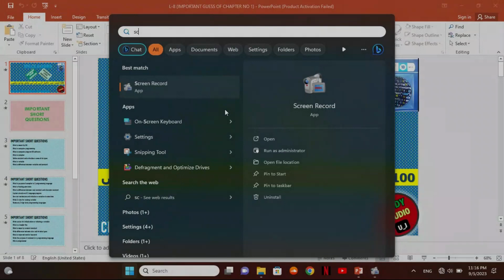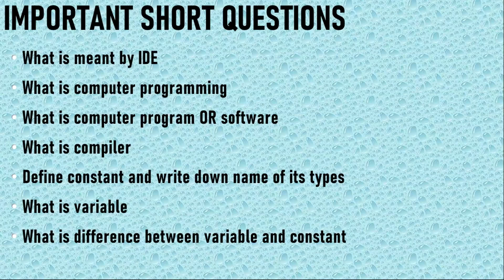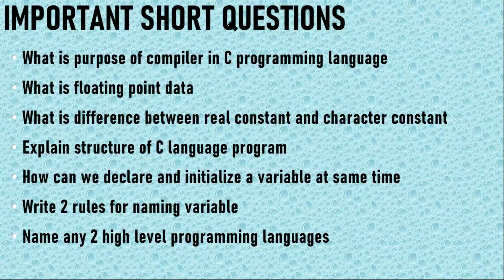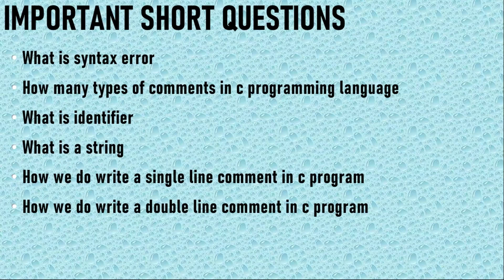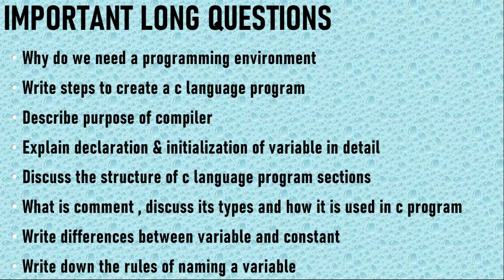IMPORTANT QUESTIONS | GUESS SHORT AND LONG QUESTIONS | 10TH CLASS CH# 1 | INTRO TO PROGRAMMING | L-8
Dear All,

Asalaam - O - Alaikum / Hi!

These topics are taken from 10th Class Computer Science Chapter Number 1 "INTRODUCTION TO PROGRAMMING"

Thanks to all of you for your views and likes on my previous videos , Find my next video do review if any improvement required.

In this Video , we will get to know about below mentioned topics and questions:
--- What are Important Short Questions of Chapter 1 Introduction to Programming
--- What are Important Short Questions of Chapter 1 Introduction to Programming 10th Class Computer Science
--- What are Important Short Questions of 10th Class Computer Science Chapter 1
--- What are Guess Short Questions of Chapter 1 Introduction to Programming
--- What are Guess Short Questions of Chapter 1 Introduction to Programming 10th Class Computer Science
--- What are Guess Short Questions of 10th Class Computer Science Chapter 1
--- What are Important Long Questions of Chapter 1 Introduction to Programming
--- What are Important Long Questions of Chapter 1 Introduction to Programming 10th Class Computer Science
--- What are Important Long Questions of 10th Class Computer Science Chapter 1
--- What are Guess Long Questions of Chapter 1 Introduction to Programming
--- What are Guess Long Questions of Chapter 1 Introduction to Programming 10th Class Computer Science
--- What are Guess Long Questions of 10th Class Computer Science Chapter 1

I tried to cover above mentioned points but still improvement is always required so need your reviews and comments on this video to improve myself and also want your reviews if anything more required to cover on this topic.

Thanks & Regards,
STUDY_STUDIO BY U_J